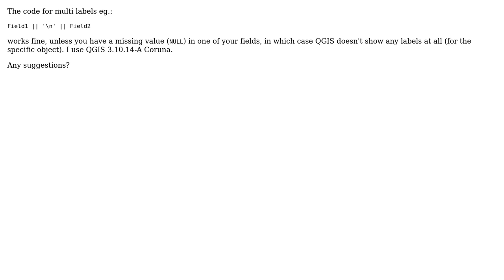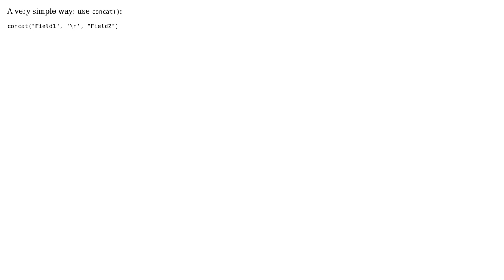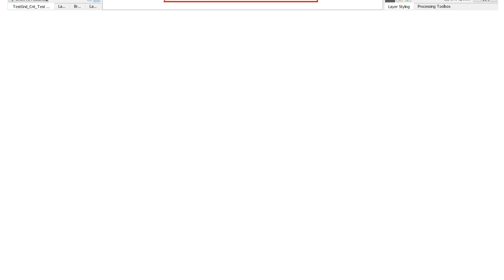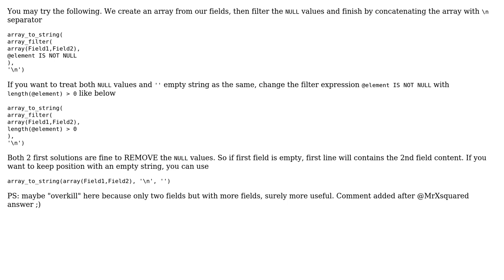GIS: Multi Labelling with missing values in QGIS (4 Solutions!!)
GIS: Multi Labelling with missing values in QGIS

With thanks & praise to God, and with thanks to the many people who have made this project possible! | Content (except music & images) licensed under CC BY-SA | Music | Images & others | With thanks to user ThomasG77 user MrXsquared user huubd user Babel user ahmadhanb and the Stack Exchange Network Trademarks are property of their respective owners. You are responsible for your own actions.